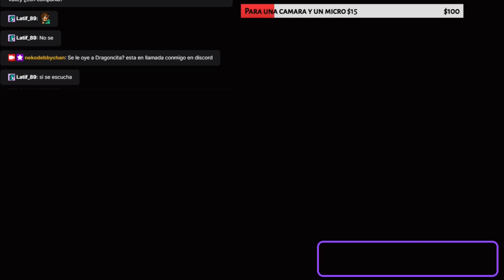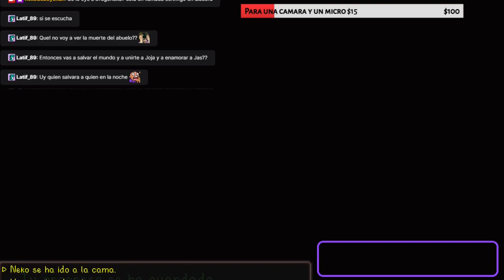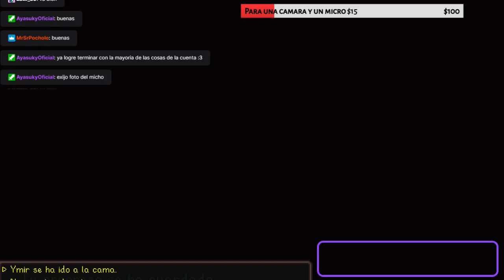Stardew Valley con la Dragoncita Capitulo 1 parte 1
Directos que se pueden ver los viernes en mi canal de Twitch y que espero que os gusten.

Los partiré en 4 directos cada semana para subirlos de Lunes a Jueves, y el viernes directo de vuelta, por si queréis verlos cuando toca :3